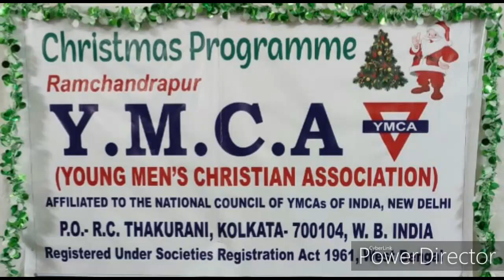YMCA Kolkata Ramchandrapur Christmas Programme on 14/12/2019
Y.M.C.A. Kolkata Ramchandrapur
Christmas Programme on 14/12/2019

BY: DESMOND RANJAN SINGH